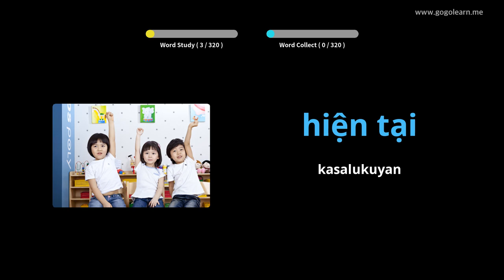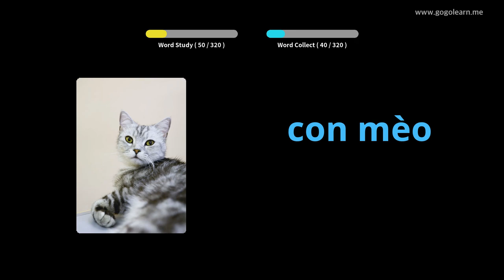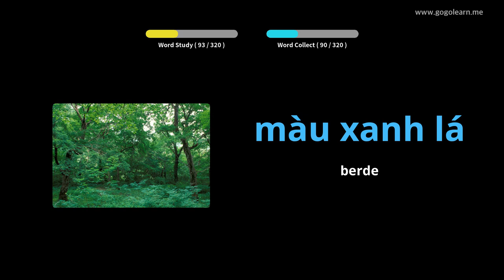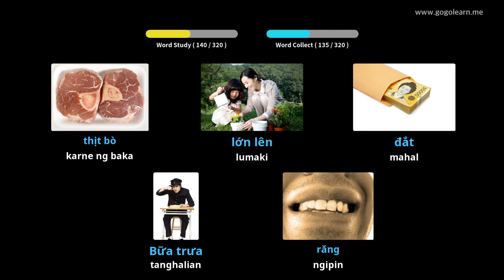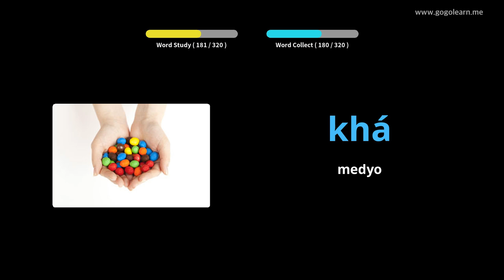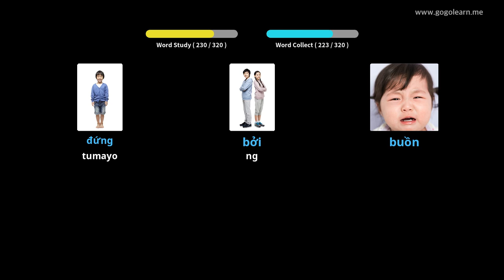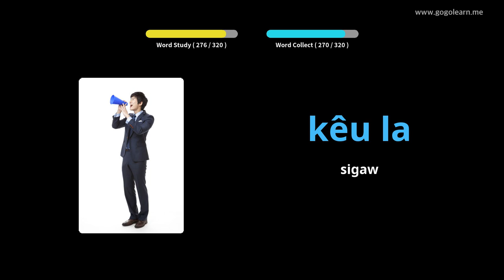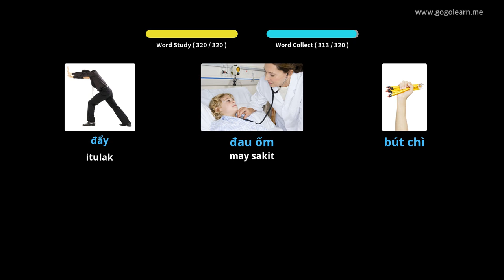Pakikinig sa bokabularyo ng Vietnam habang Nagmamaneho | Golearn